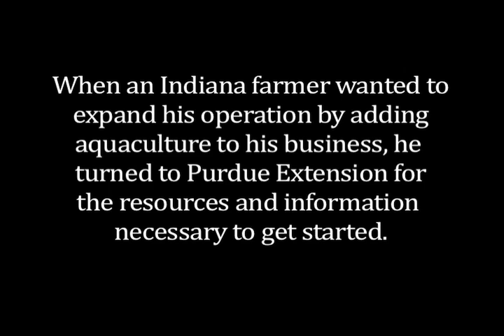Purdue Extension: Aquaculture Entrepreneurship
When an Indiana farmer wanted to expand his operation by adding aquaculture to his business, the turned to Purdue Extension for the resources and information necessary to get started.